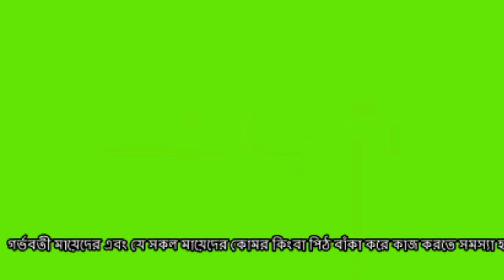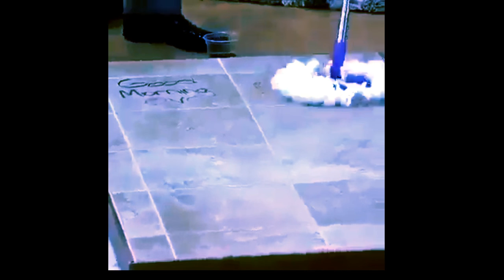floor cleaning mop, ঘর মোছার সবচেয়ে আধুনিক উপায়, ঘর মুছার সহজ উপায়,দেখুন কত সহজেই ঘর মুছা যায় ।mop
দেখুন ঘর মুছার যন্ত্র দিয়ে কত সহজে ঘর মুছা যায় । মপ সেটের দাম জেনে নিন । Mop set price in bd

ঘরে বসে অনলাইনে শপিং করুন আপনার প্রয়োজনীয় সামগ্রী। পন্য পেতে অডার করুন
এই পেজে ঃ